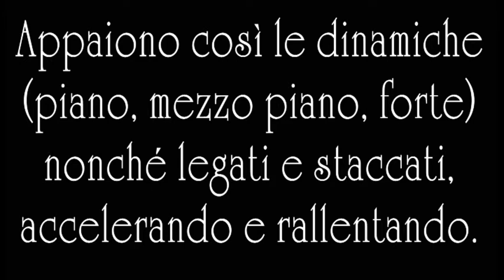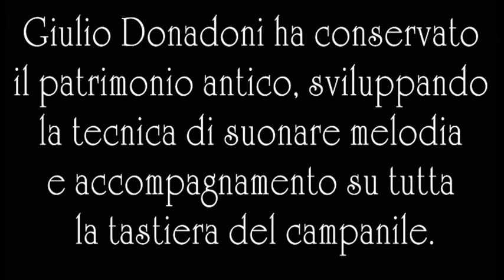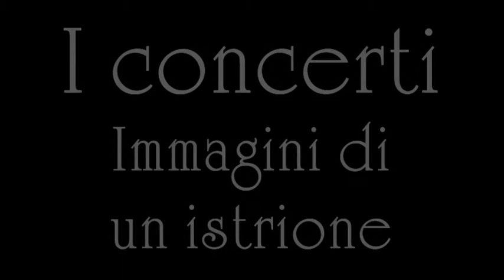Cercando Giulio Donadoni - Seconda parte 1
Documentario dedicato alla figura e alla memoria storica del campanaro di Grumello de' Zanchi (frazione di Zogno-Valle Brembana-Bergamo). 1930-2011. Materiale d'archivio della Federazione Campanari Bergamaschi. Realizzazione e montaggio: Luca Fiocchi. Gennaio 2012.